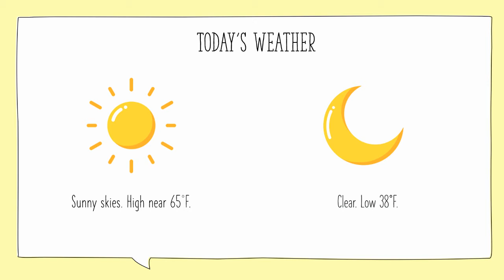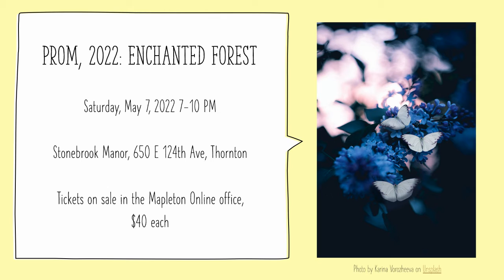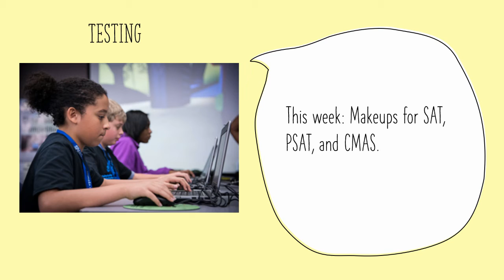Morning Announcements 4/25/22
Mapleton Online Morning Announcements for Monday, April 25, 2022